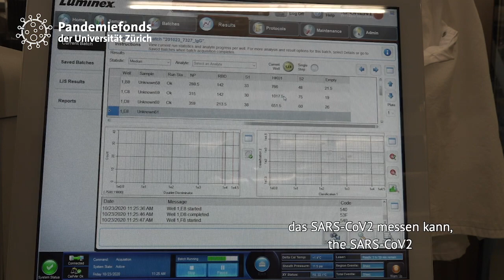Zwischenbericht Covid-19-Forschung: Antikörpertests und ein möglicher Speicheltest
Am Institut für medizinische Virologie der UZH wurde ein Antikörpertest mit dem Namen ABCORA entwickelt. Im Gegensatz zu herkömmlichen Antikörpertests, die jeweils nur eine Art Antikörper erfassen, misst ABCORA zwölf verschiedene SARS-CoV-2-Reaktivitäten.

Ausserdem führt das Institut unter Leitung von Alexandra Trkola eine grosse Evaluationsstudie durch, um zu prüfen, ob SARS-CoV-2 auch m Speichel nachgewiesen werden kann. Anstelle eines Nasenrachenabstrichs, würde dann ein Speicheltest genügen - insbesondere für Kinder oder für Erwachsene, die sich häufig testen lassen müssen, wäre das ein grosser Vorteil.